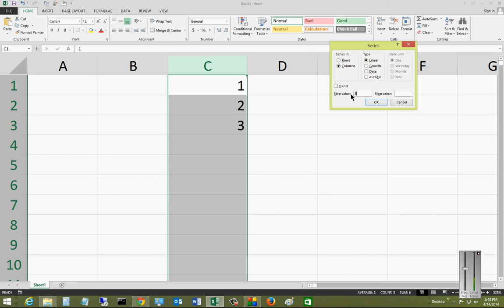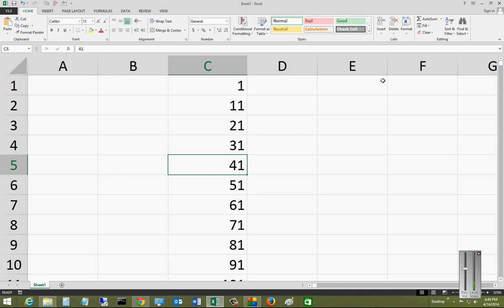How to use the Fill Series command in Microsoft Excel 2013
Author and talk show host Robert McMillen explains how to use the Fill Series command  in Microsoft Excel 2013